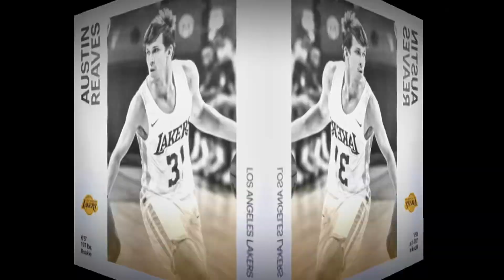Los Angeles Lakers 2023-2024 HYPE-UP Mix-Run This Town By Jay-Z, Kanye West, And Rihanna